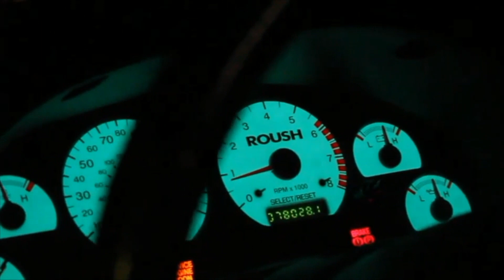Hard Pulls & Launches IN MEXICO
I need a louder exhaust ASAP. The wind is all you hear when I have the 360 view on haha. Other than that I hope y'all enjoyed the video and make sure like, sub, comment and share for me 🙏